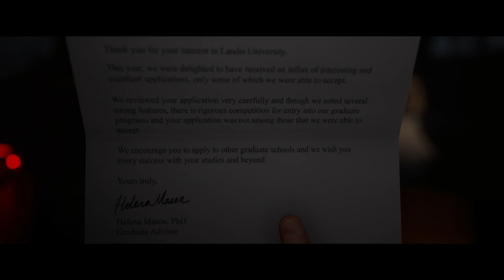Creepy Cop - The Quarry (Part 1)